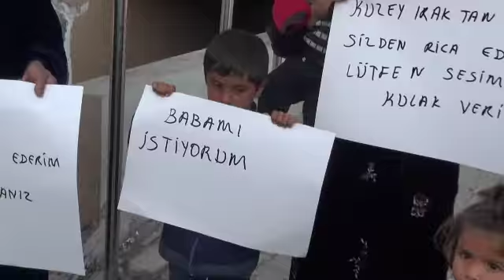Sanlıurfa rehin şöforün ailesinden tepki